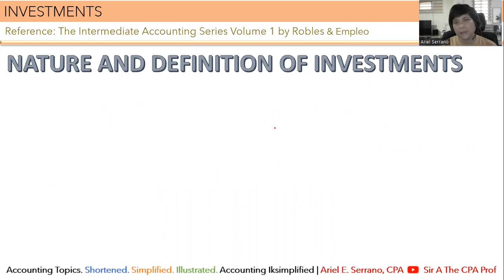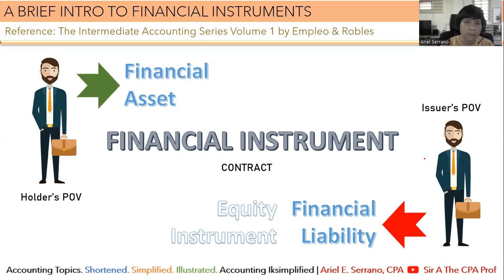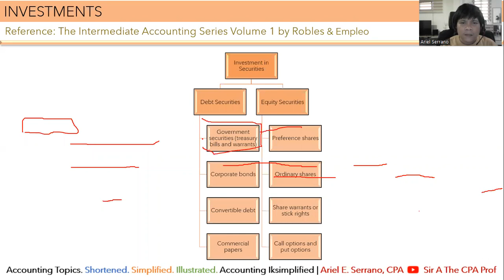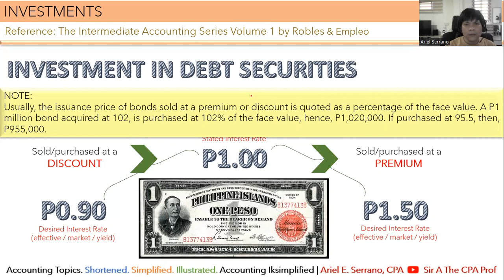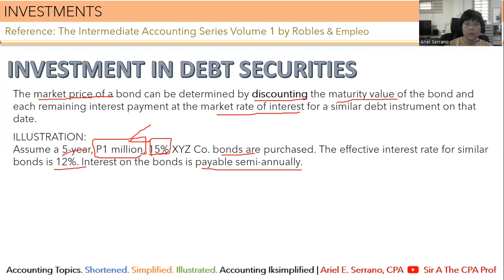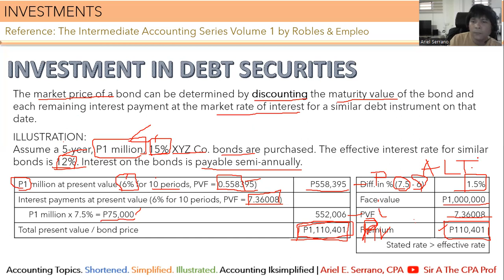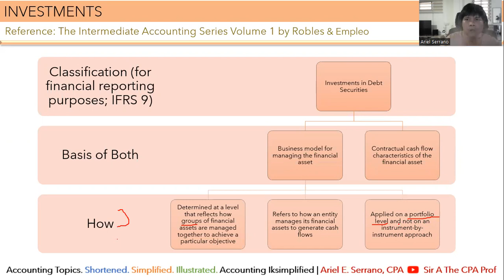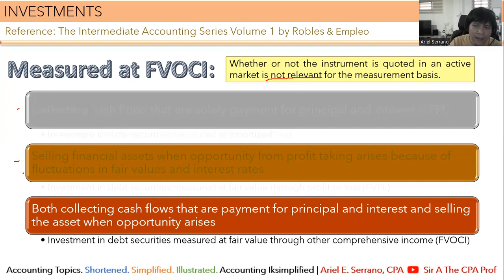Introduction to Investment in Debt Securities